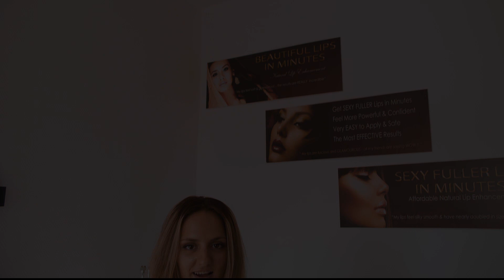SI BËHET PASTRIMI I THELLË I LËKURËS - Flutra & Ardisa